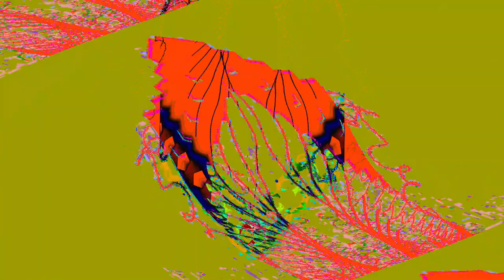Movie 24 07 23 05h34m31s Poloska-eyed = 49 bugeyed music videos